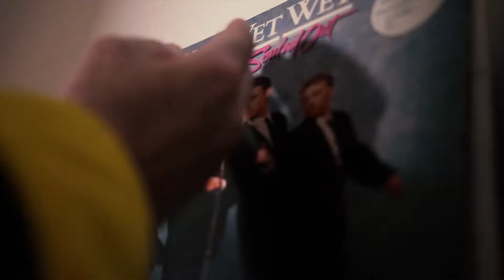Promotion Video for WARGASM v THORGASM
The final build up till the big one!
Shot and directed by Robert Alexander Hunter